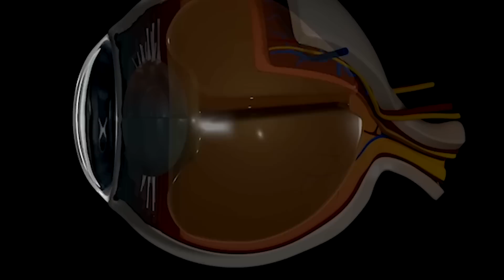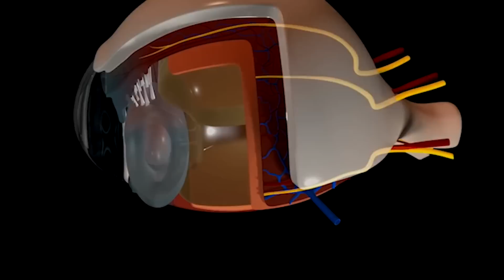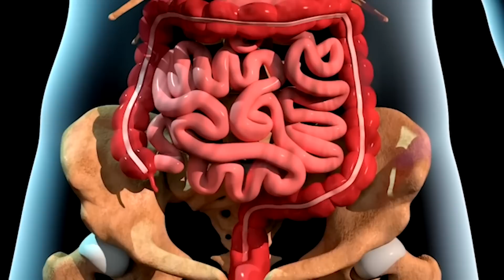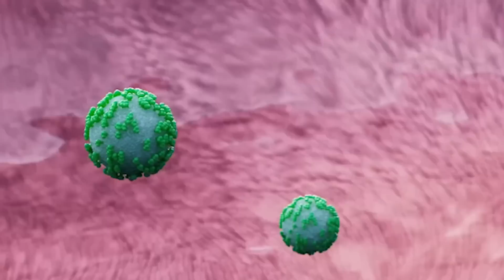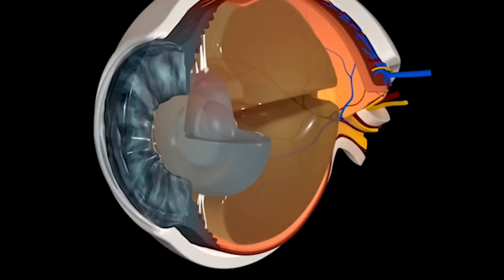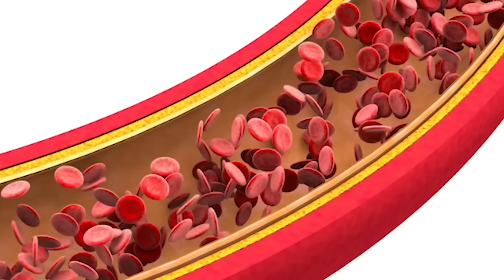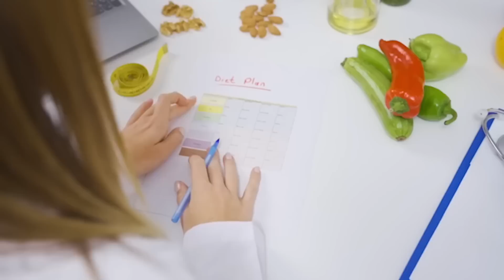Vedere de Vultur la 70 de ANI! Cele mai Bune Produse Alimentare pentru Îmbunătățirea Vederii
Surse De Inspiratie: Google, Wikipedia, Youtube, Facebook, OK.